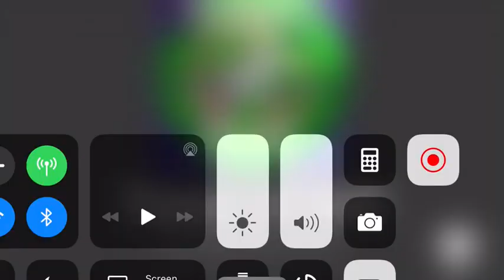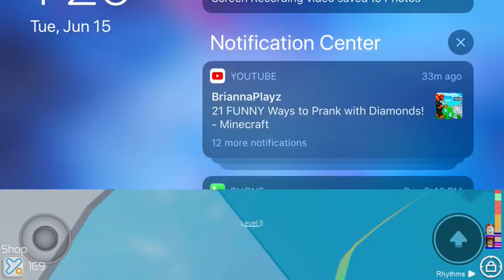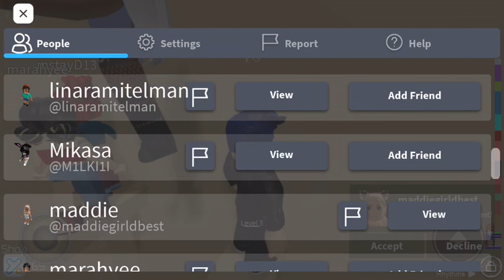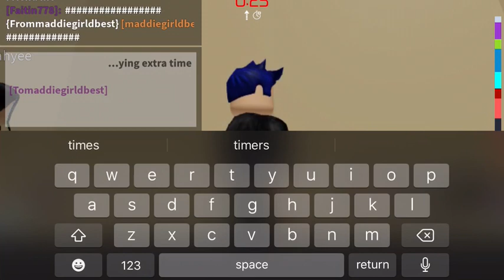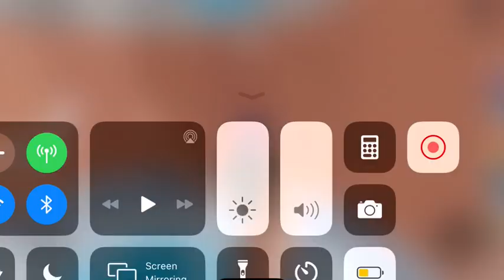Playing pro towers in roblox